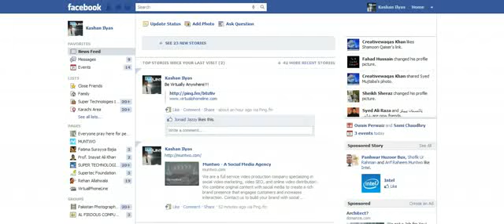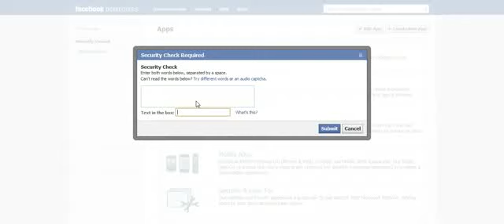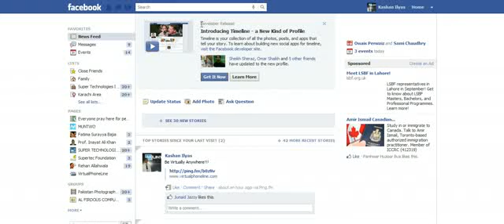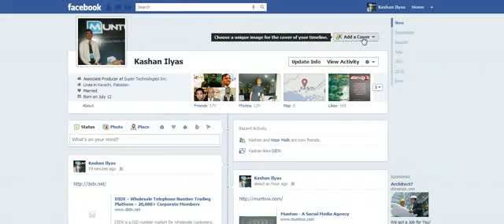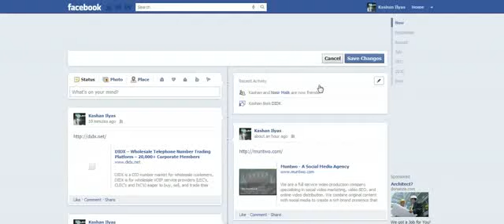Facebook Introducing Timeline - A New Kind of Profile (How to activate)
Timeline is your collection of all the top photos, posts and apps that
help tell your story.

How To Enable Facebook Timeline Feature on Facebook

How to activate Facebook Timeline Feature

A New Class of Social Apps on Facebook